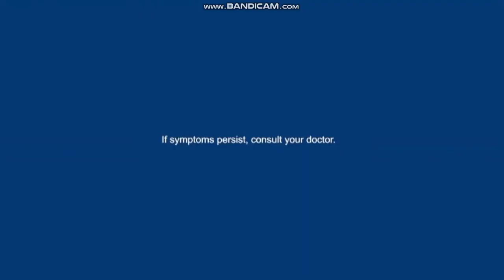Disney Channel Pampanga on TV | Goodbye Analog TV and Hello Digital TV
0:00 - Goodbye Analog TV
2:00 - Hello Digital TV

Recording:
Disney Channel Pampanga Continuity - 30 January 2022 (Late Night)

There Here to Channels With Southeast Asia and Philippines:
Fox Channel
Disney Junior Singapore
Disney Junior Central Visayas
Disney Junior En Español
Fox Korean
Fox Movies
Fox Action
Fox Family Movies
Fox Cinema